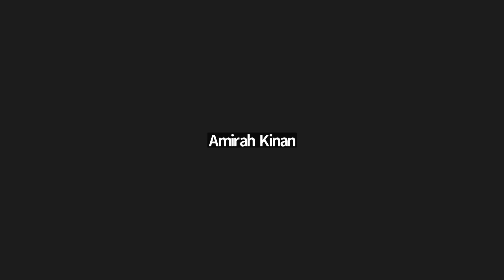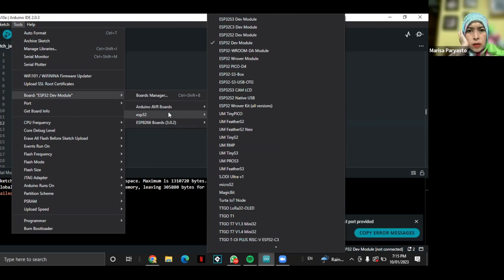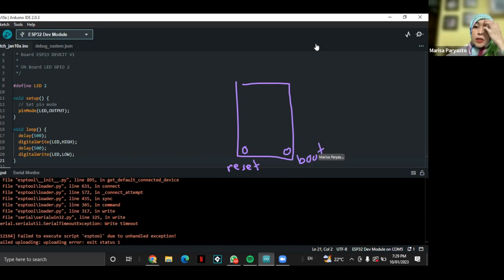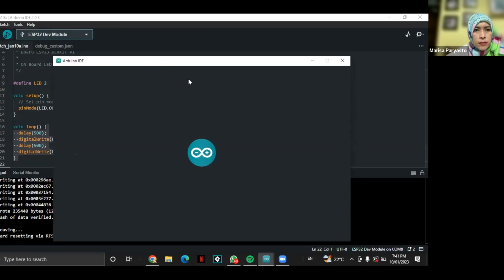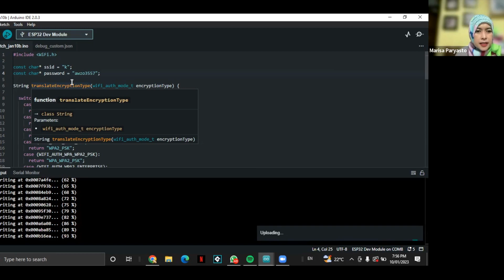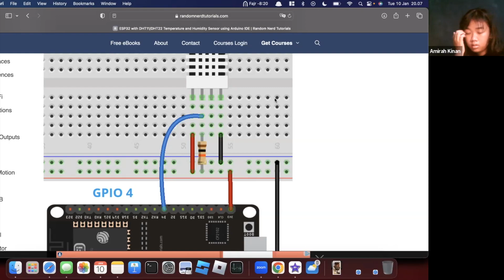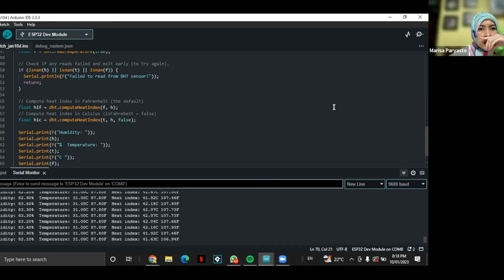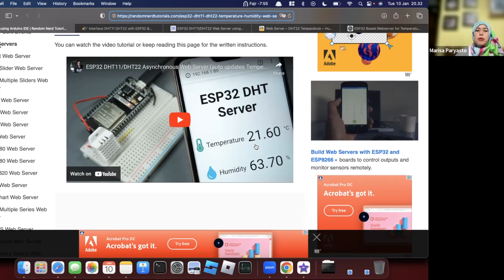ProCodeCG Kids Private Coding Class - Electronics Projects - Kinan - 10 Jan 2023